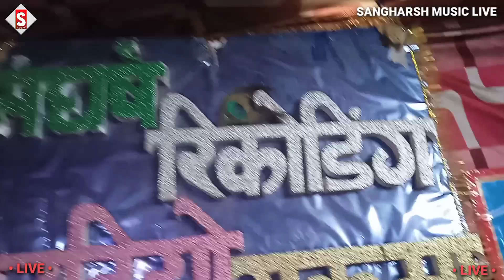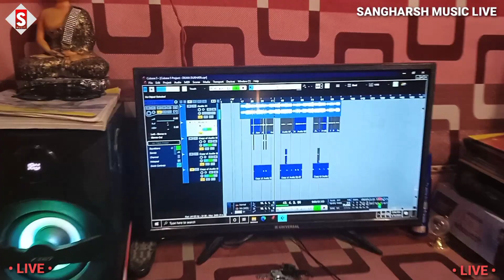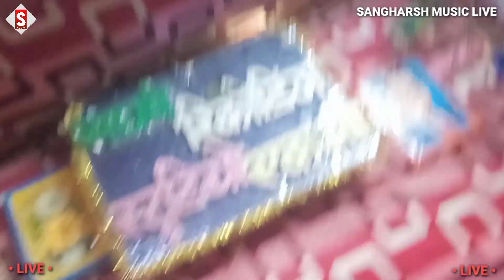Rahul Rock - दिलवा दुखाता | Dilawa Dukhata | New Bhojpuri Sad Song 2023 Bewafai Song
Song - Dilawa Dukhata
Album - दिलवा दुखाता
Singer - Rahul Rock
Lyrics - Sandeep Snehi
 ♪ ♪ Gaana –
 ♪ Wynk –
 ♪ Amazon Music –
♪ Resso –
♪ YT Music -
♪ Hungama –
Comments
Shere

Pyar Ke Namawa Se Dil Ghabarata
Badhata Daradiya Dil Me Bahute Dukhata
Rahul Rock Bhojpuri Chamar Song
Rahul Rock Ke Gana Rahul Rock New Bhojpuri Sad Song Rahul Rock Bewafai Geet